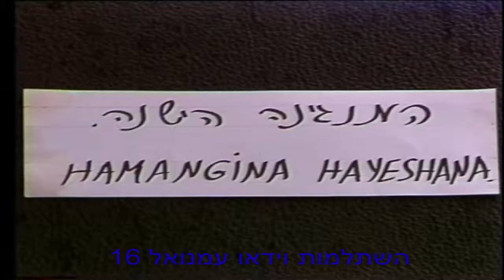המנגינה הישנה ישראל שיקר